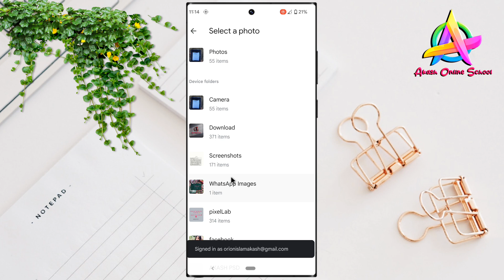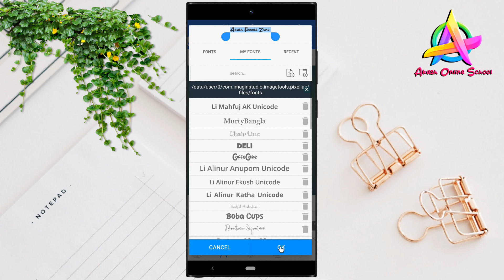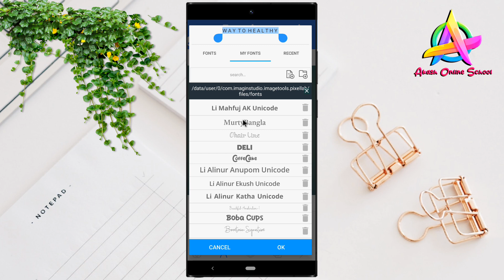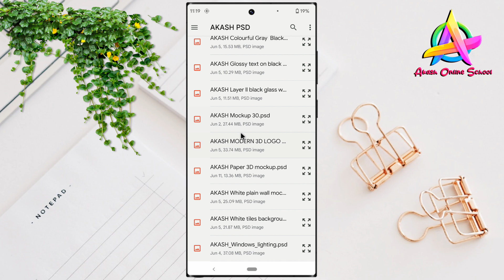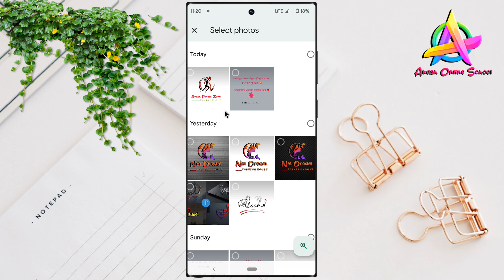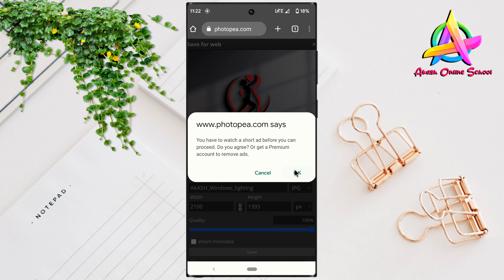Business logo design | Logo design with pixellab | Photopea logo design tutorial | 3d logo design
In this video you can see how to make business logo design with pixellab. You can make professional logo by watching the video. In this logo design tutorial video I will show you how to make a logo step by step. This 3d logo design tutorial is very helpful for beginners who want to learn logo designing. This video fully extended in bengali.